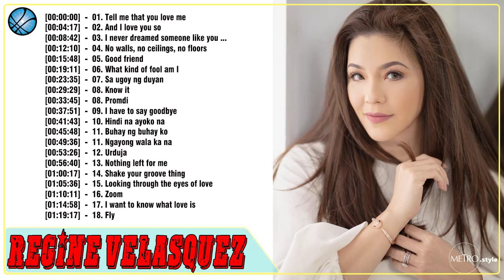Pinakamahusay Ng Regine Velasquez Playlist - Pinakamahusay na OPM Nonstop Love Songs (HQ)